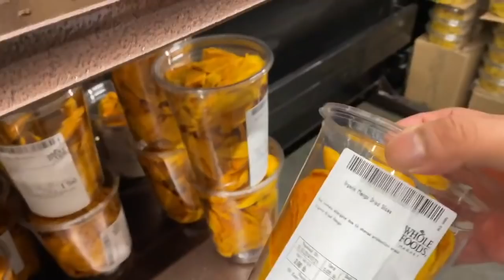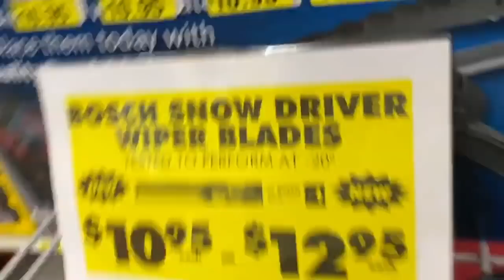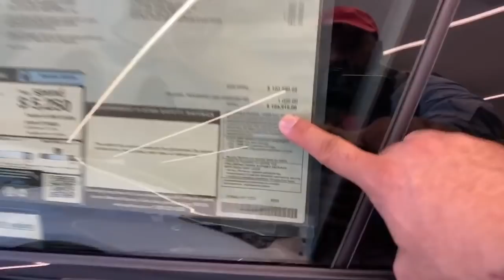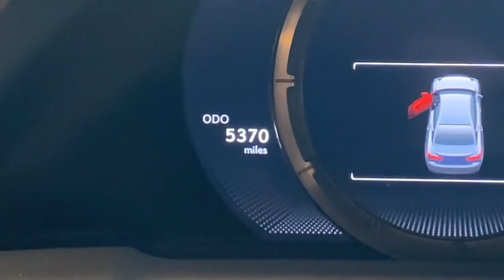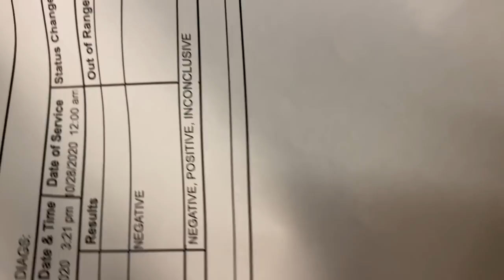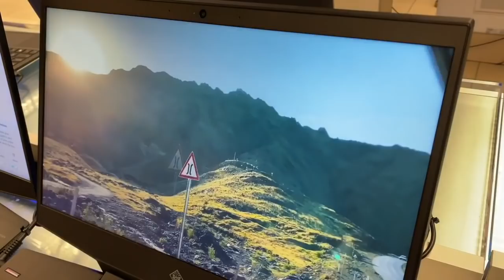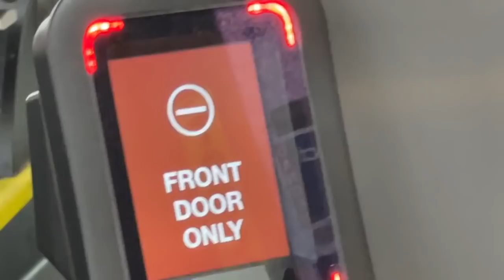fall 2020 @letsgetseats binge